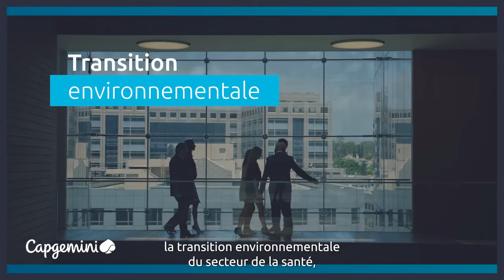Innover dans la santé, un défi majeur pour un avenir meilleur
Nous entrons dans une nouvelle ère de digitalisation pour le secteur de la santé. L'avènement des technologies innovantes, telles que l'IA générative, ouvre la voie à des avancées majeures dans l'amélioration de l'expérience des professionnels de santé et des patients. L'analyse de données, les outils d'aide à la décision basés sur l'IA et la transition vers un cloud souverain, permettent désormais des soins intégrés, améliorant la précision des diagnostics, la personnalisation des traitements et offrant de nouvelles perspectives pour la prévention des maladies. La télémédecine élimine les barrières géographiques, favorise un accès équitable aux services de santé pour tous et encourage l'autonomie et la responsabilisation des patients.

Le secteur de la santé s'engage dans une transition environnementale, adoptant des pratiques durables et respectueuses de l'environnement.
En cette période charnière, tous les acteurs du secteur de la santé se mobilisent pour accélérer l'innovation.

A propos de Capgemini

Capgemini, partenaire de la transformation business et technologique de ses clients, les accompagne dans leur transition vers un monde plus digital et durable, tout en créant un impact positif pour la société. Le Groupe, responsable et multiculturel, rassemble 340 000 collaborateurs dans plus de 50 pays. Depuis plus de 55 ans, ses clients lui font confiance pour répondre à l’ensemble de leurs besoins grâce à la technologie. Capgemini propose des services et solutions de bout en bout, allant de la stratégie et du design jusqu’à l’ingénierie, en tirant parti de ses compétences de pointe en intelligence artificielle, en cloud, et en data, ainsi que de son expertise sectorielle et de son écosystème de partenaires. Le Groupe a réalisé un chiffre d’affaires de 22,5 milliards d’euros en 2023.